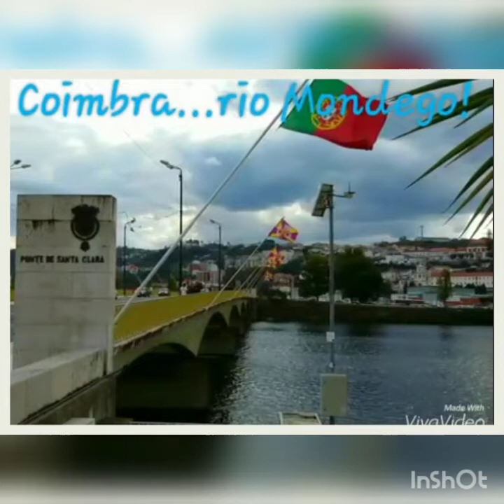COIMBRA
Slideshow by Jotta Leitão